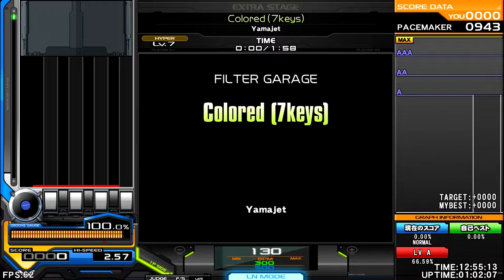Yamajet - Colored (7keys) [FILTER GARAGE] ♫ InSaNe BMS Pack C ♫